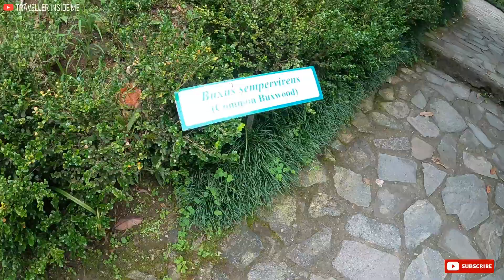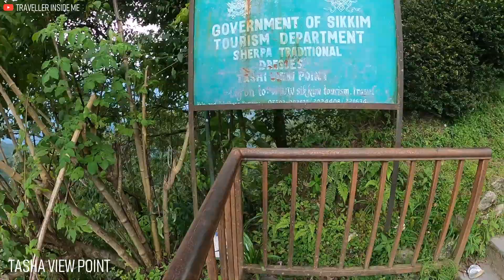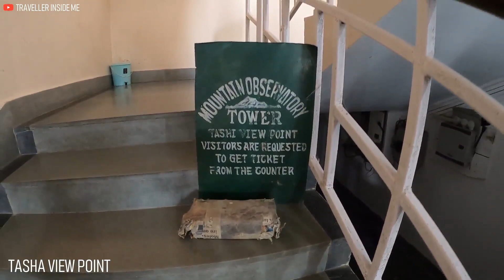Gangtok Local Sight Seeing | Gangtok Tour | চতুর্থ পর্ব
Sikkim tour | Gangtok local Sight seeing | Places to visit in Gangtok in one day |